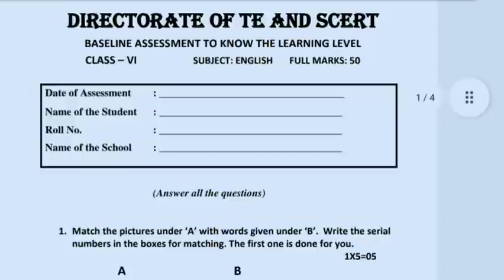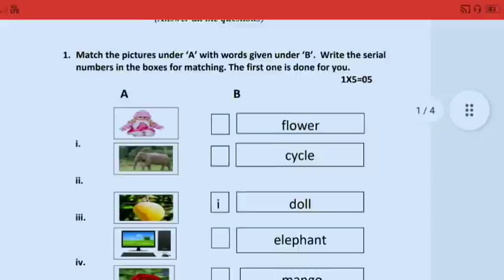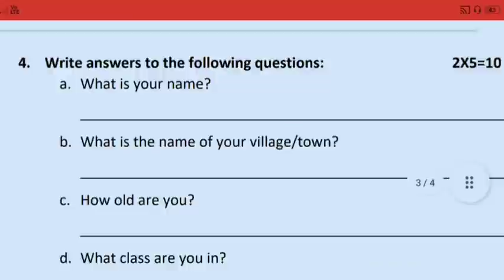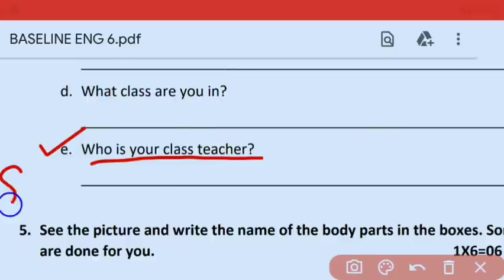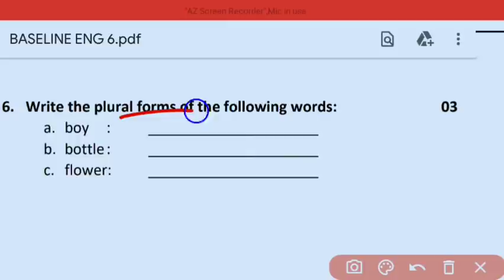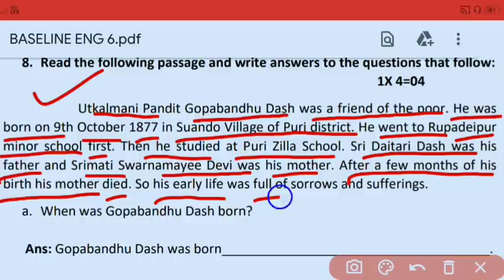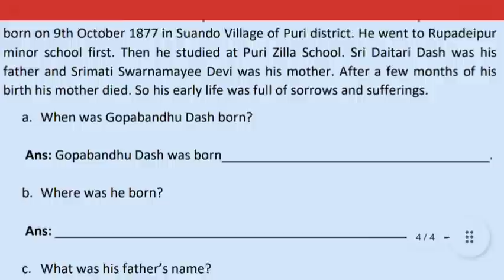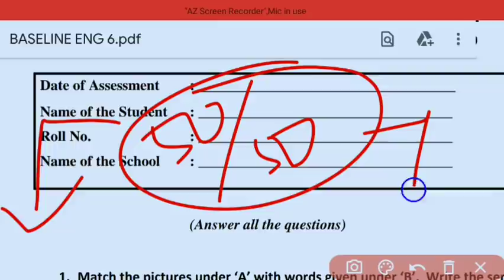Baseline Assessment for Class 6 English | OSEPA bseodisha